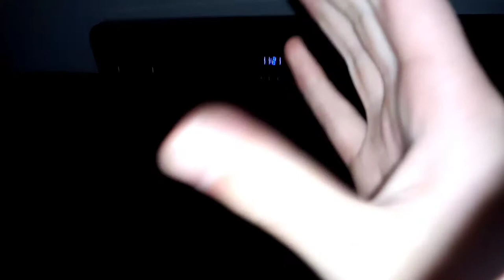Soviet Communist house tour!